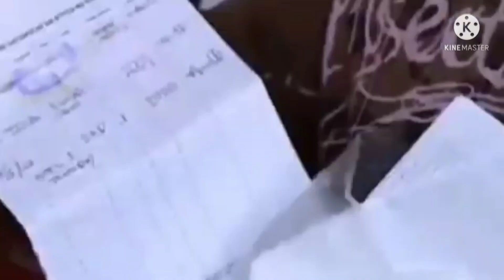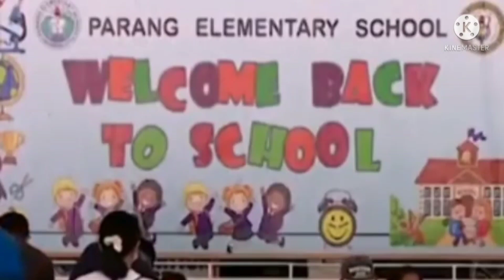GOOD NEWS: MANUAL PAY OUT Sa lahat ng di nakakuha ng Sap1&Sap2 Ayuda.